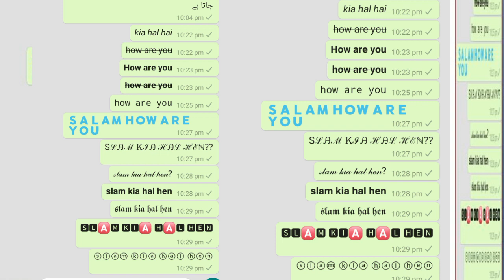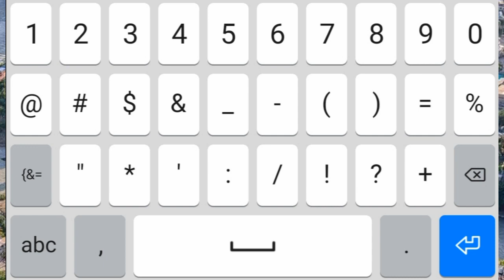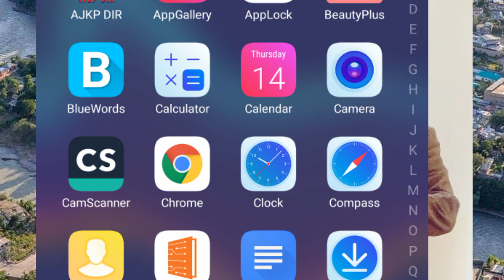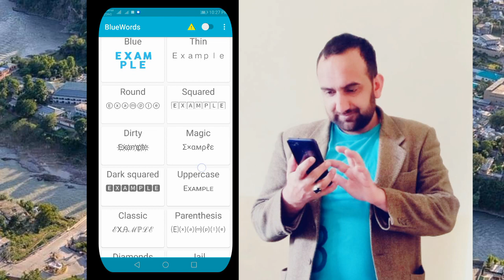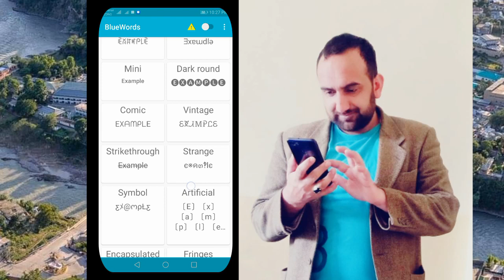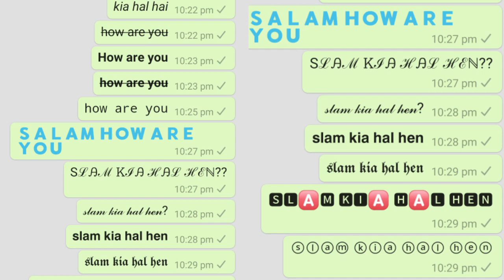Whatsapp typing | How to write stylish typing WhatsApp |TR Info Hub| different style whatsapp typing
Type your whatsapp msgs in a unique way,
Everyone is using whatsapp now, so there should be some changes in routine,
So guys,
Here i am going to tell you the different style of typing, using whats app,